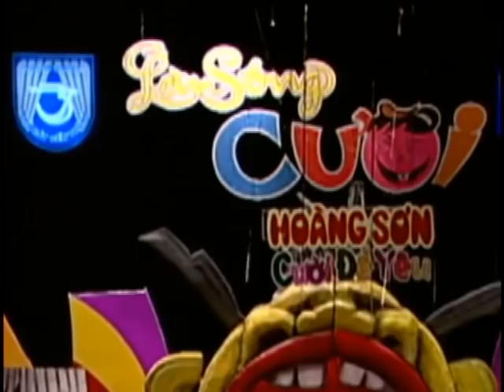Người tình trăm năm - Lý Hải